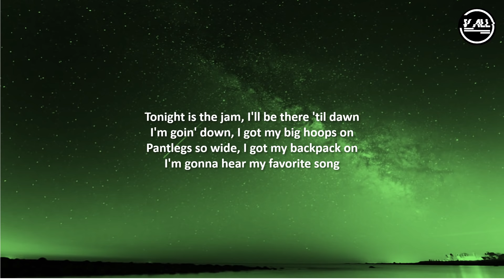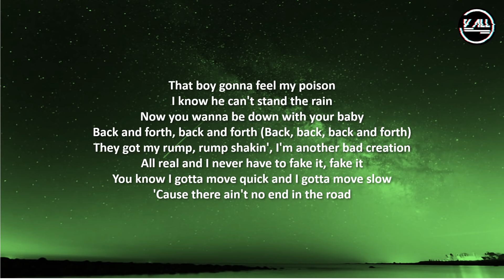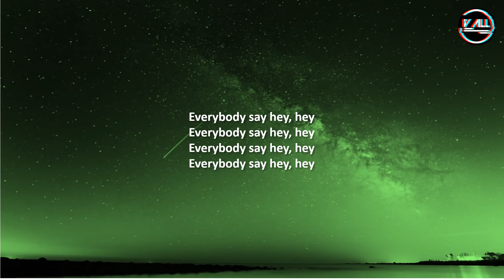Rain Radio & DJ Craig Gorman - Talk About Lyrics